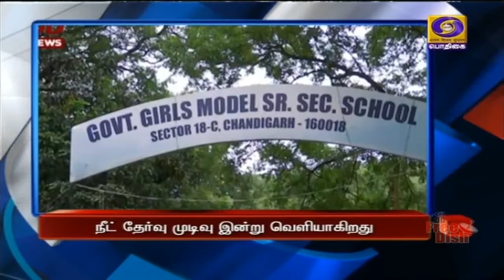தலைப்புச் செய்திகள் பிற்பகல் 2 மணி (14.10.2020)PodhigaiTamilNews